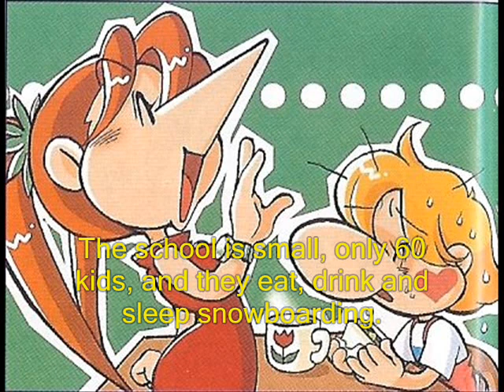Snobow Kids 1 - Fan-narrated Intro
This was made purely for my leisure. I felt like dusting off my SBK voices and putting them to good use.

So this is the intro from the SBK1 game for the N64. Text and screenies are from the manual.

Had a slight cold while doing this. (Figures) and some pronunciations might not be accurate. So please no complaining about it since I know.